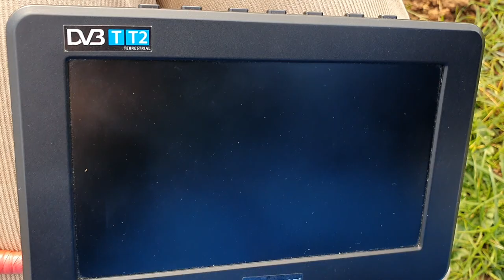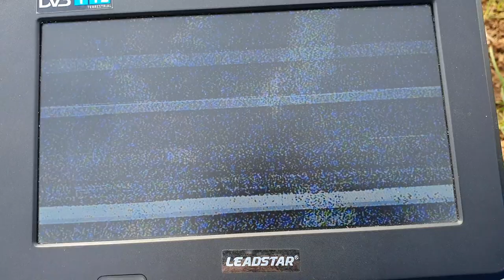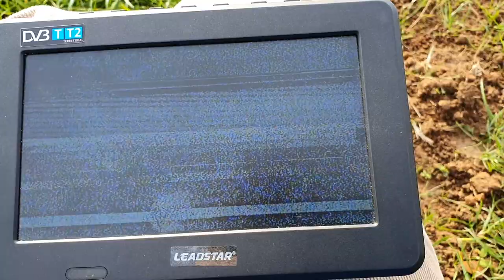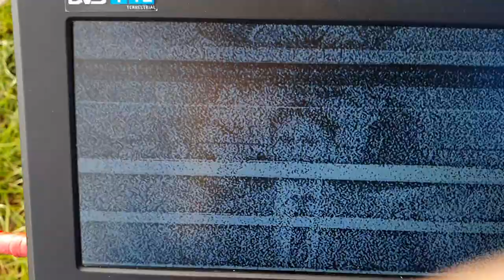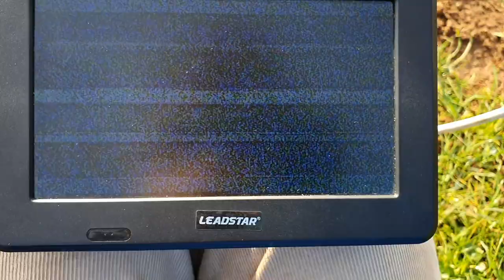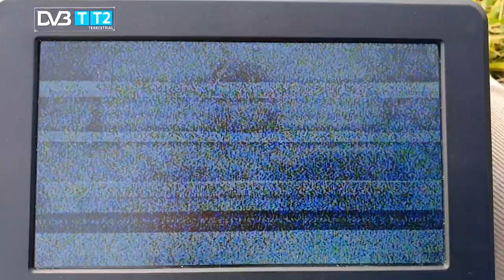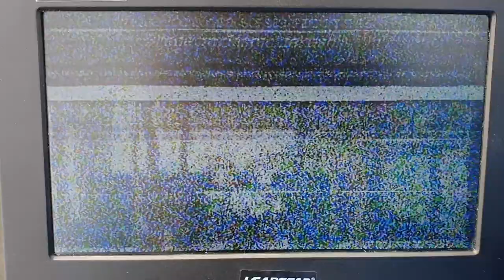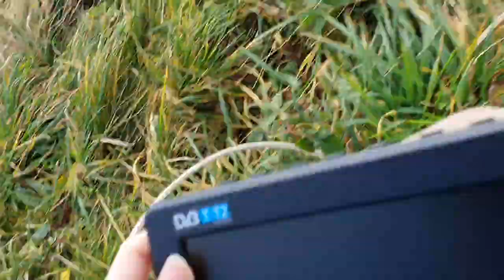[Analog TV DX] Federalna Televizija we meat again yey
Well Federalna TV is still there :)

I just could not null the interference away this time (damm digital crap interfering with me)

I thought I would bring my GoPro so it would be easier to record I charged it overnight, but in the morning it was empty.

Hope you enjoy, I know it might seam boring because its the same tv, similar signal, but believe me, I am always happy to come to my BiH corner and receive analog tv :)

But colder and this time it was day instead of night